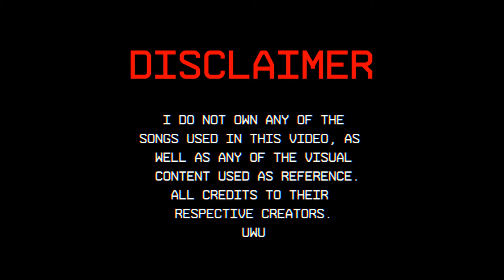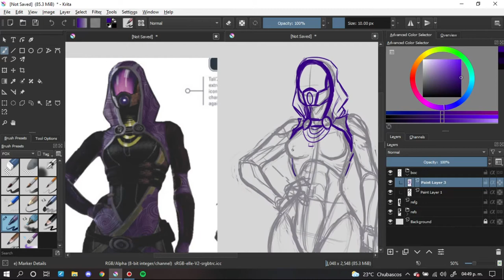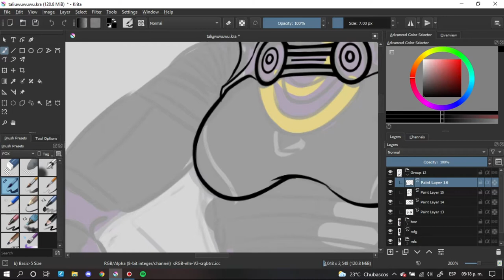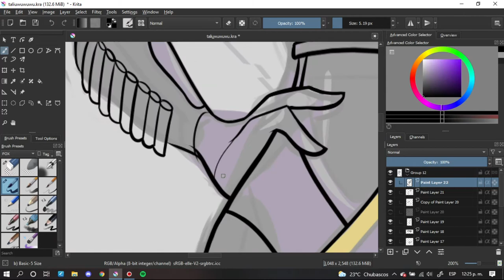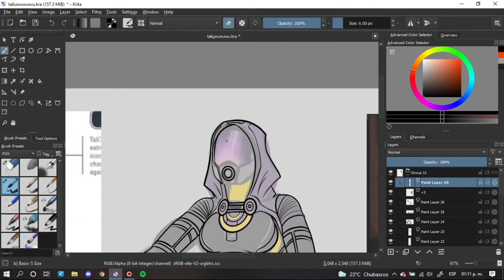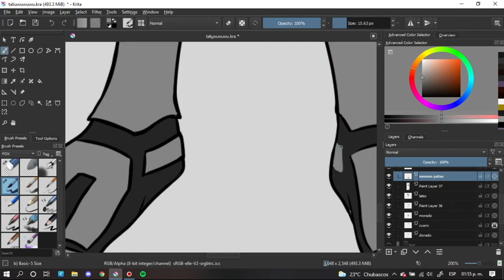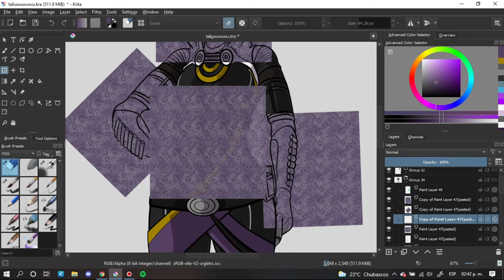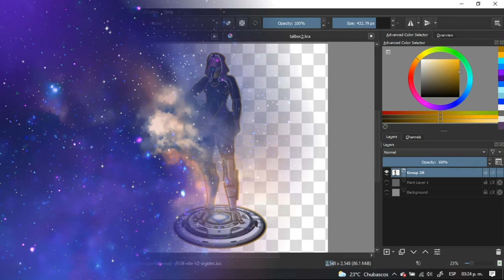Tali speedpaint (21 min) - Foxcorn17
Well at first, it was supposed to be just an anatomy study... but... I couldn't help finishing the drawing -w-

Anyway hope u like it.

Thanks 4 passing by uwu